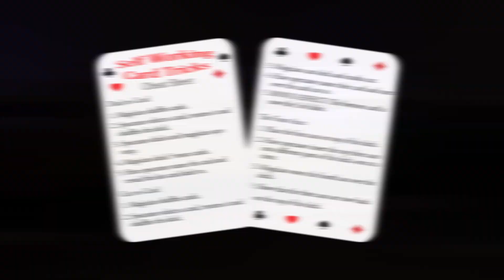Self Starter by Paul Carnazzo video2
With Self Starter, you'll give your spectators a chance to be the magician and perform some amazing magic, the best part is they won't know how they did it!

Self Starter is a single card that appears to be a "cheat sheet" for magicians who are learning new tricks. The card outlines three effects, which you guide your spectators through, allowing them to perform the effects for you!

In the first two effects, they'll find your selected card under impossible conditions.In the third effect, they'll make the aces come to the top after they're inserted somewhere into the center of the deck.

You can add this card to any deck and you'll be ready to go.

Difficulty: Intermediate (some sleight of hand is required, which is taught on the video instructions)